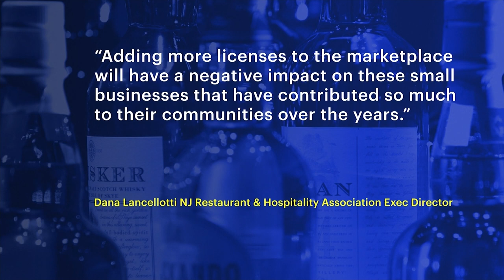Gov. Phil Murphy wants full overhaul on state’s liquor license laws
Gov. Phil Murphy called New Jersey’s current liquor laws “antiquated and confusing” during Tuesday’s State of the State address. He now wants to partner with state lawmakers to completely overhaul the laws.